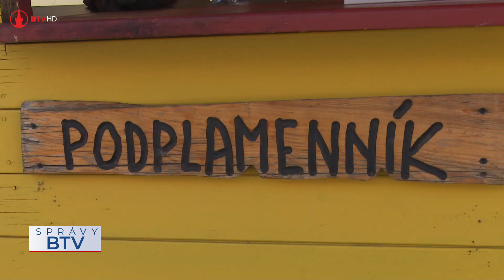Vôňa jarmočných špecialít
Dlhoočakávaný Bardejovský jarmok je už v plnom prúde. Najväčší nápor predajcovia ešte len čakajú. My s kamerou sme vyrazili do ulíc, kde nás vôňa dobrôt prilákala a bližšie sme sa pozreli na jarmočné špeciality.